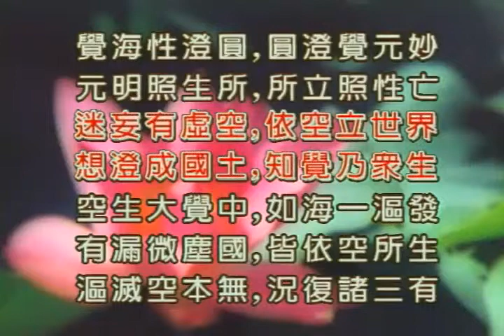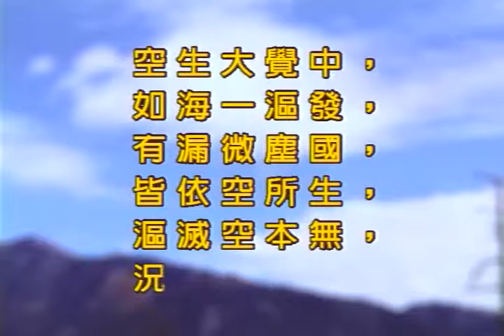諸佛如來是法界身。遍入一切眾生心想中